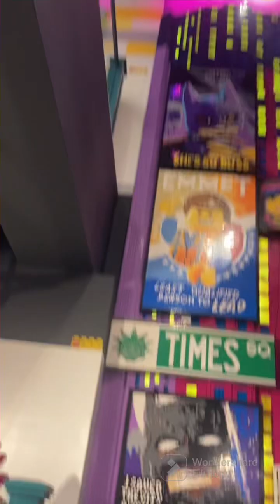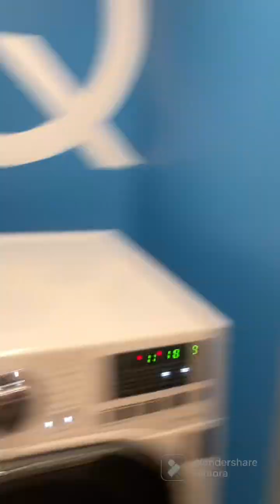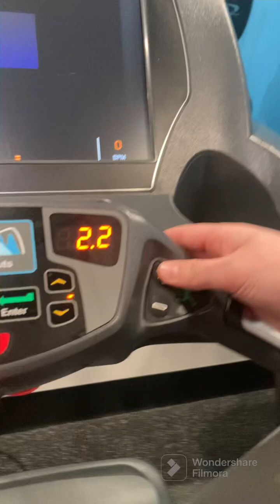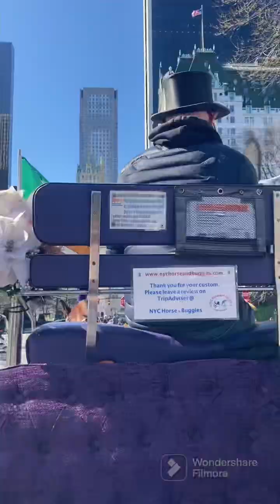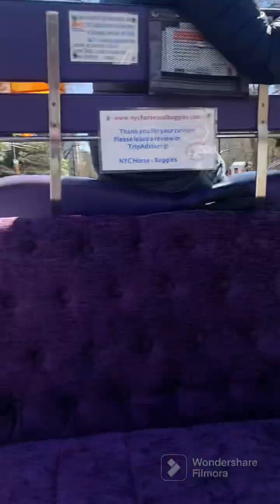New York City Vlog!